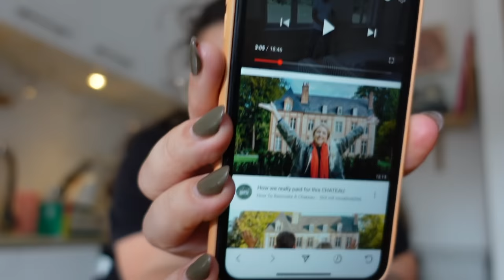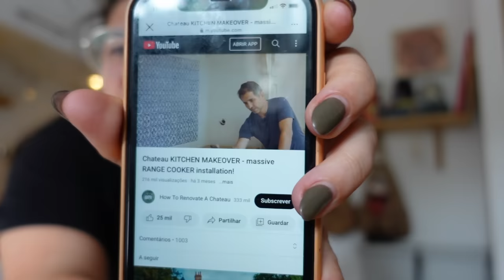MUDEI O PROJECTO DA COZINHA! | CASA BEIJA-FLOR - vlog2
Um blog mais longo e cheio de loucuras! Andamos em limpezas ( obvio ahaha) abrimos roços, desabafei sobre a mudança de planos para a cozinha e mostrei os fogões que tanto sonho ter na nossa casinha... o que achas dos novos planos?

Aproveita para seguires o nosso canal e o nosso Instagram, lá partilho muita informação e conteúdo da nossa obra:

Um beijinho gigante e até ao próximo video!

intro : D. higgs - This Side